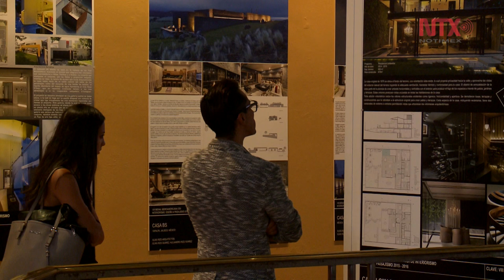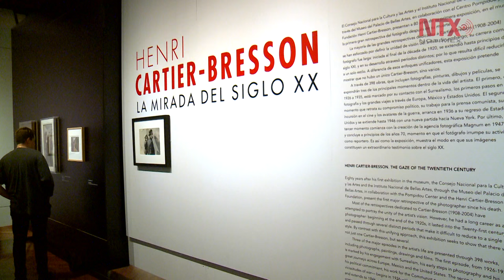DíaMuseosCDMX Los museos, ventanas abiertas al conocimiento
Dentro de sus sociedades, los museos son un punto de encuentro para el conocimiento, el diálogo y el enriquecimiento de diversas expresiones culturales